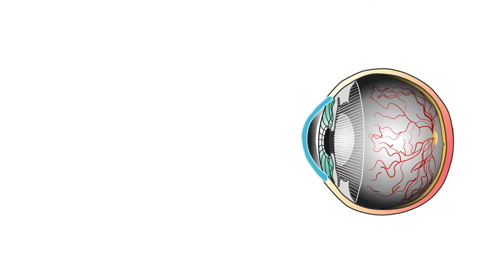What it Looks Like | Nearsightedness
What does it mean to be nearsighted? Here's what happens to your vision when you have myopia.